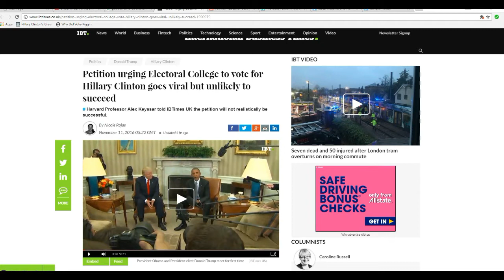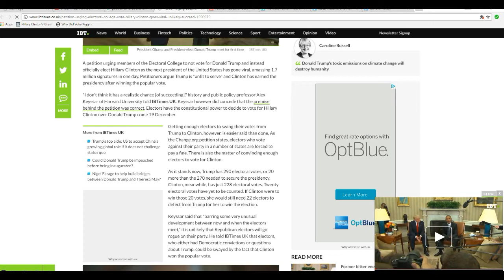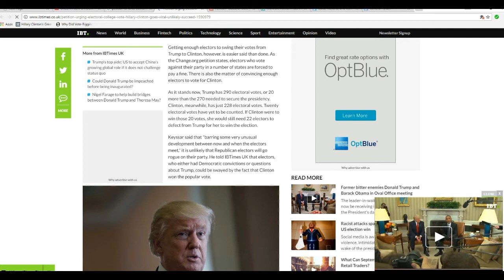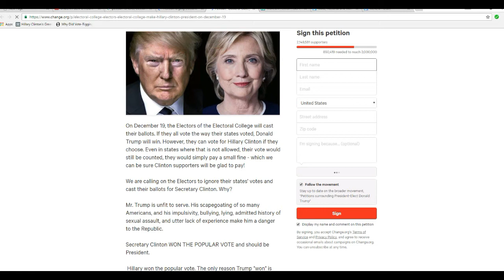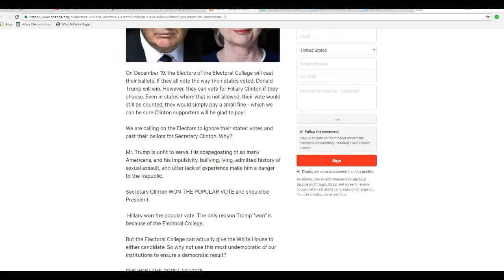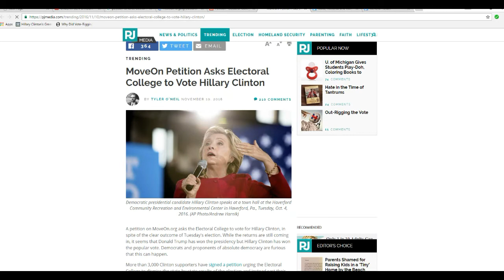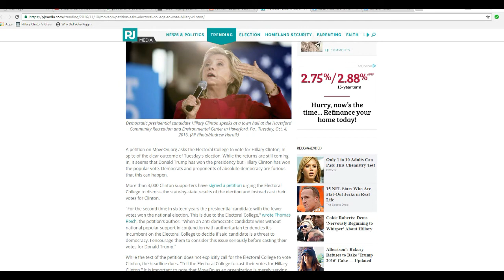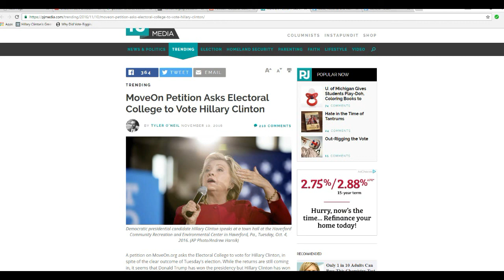Leftists use petition to try to steal the election via electoral votes!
The communists of Change.org are circulating a petition to persuade the electors of the electoral college to switch their votes from Donald Trump to Hillary Clinton. It was reported by PJ Media as being from the related Soros group which is Moveon.org but it is the same communists anyway. An expert I talked about says it is unlikely that this will happen. Electors are under no obligation to vote the way that they are pledged to do.